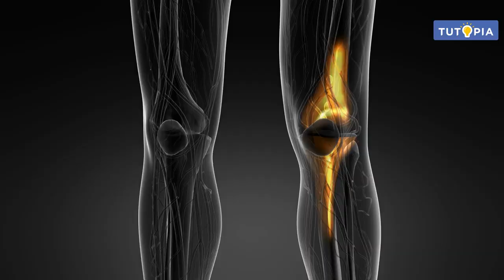পরিবেশ বান্ধব শক্তি | তড়িৎ শক্তির ব্যবহার | Class 7 -Poribesh পরিবেশ বিজ্ঞান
পশ্চিমবঙ্গ বোর্ডের সপ্তম শ্রেণির পরিবেশ বিজ্ঞান সিলেবাসে রয়েছে পরিবেশ বান্ধব শক্তি অধ্যায়টি । অধ্যায়ের তড়িৎ শক্তির ব্যবহার সম্পর্কিত বিষয়বস্তু আলোচনা করা হয়েছে এই ভিডিয়োটিতে। আশাকরি টিউটোপিয়া লার্নিং অ্যাপের এই ভিডিয়ো ক্লাসটি ছাত্রছাত্রীদের ভালোলাগবে।

West Bengal Board Class 7 Poribesh bigyan Syllabus has chapter Envionment friendly energy. In this video, the topics related to the Poribesh bigyan of the Use of electricity are discussed. Hopefully students will like this video class of Tutopia Learning App.